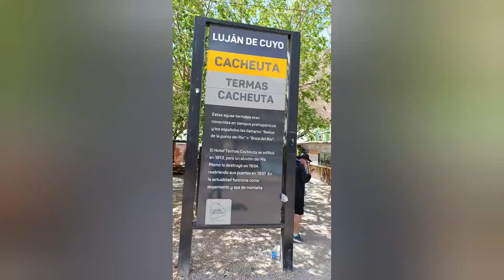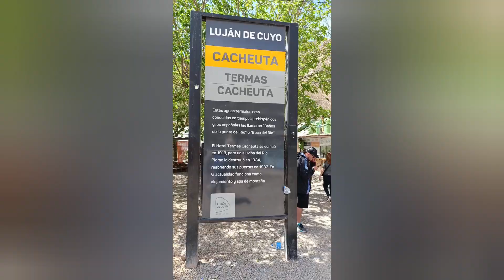MENDOZA #11 TERMAS CACHEUTA